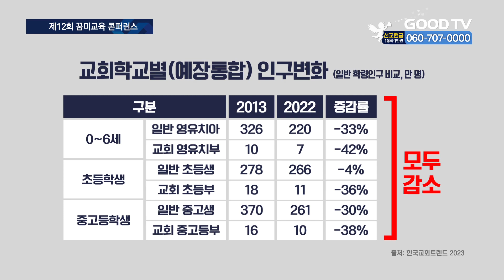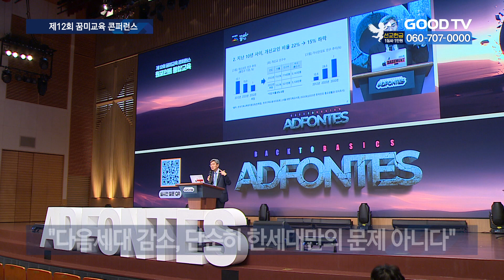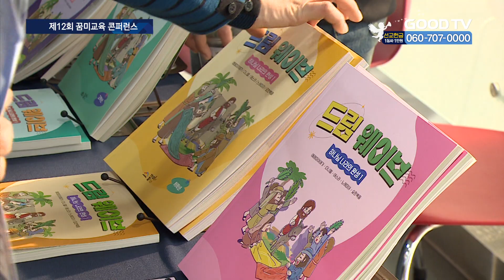소멸되는 다음세대…극복 위한 핵심은 ‘가정예배’ [GOODTV NEWS 20231211]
[앵커]

한국교회는 다음세대의 지속적인 감소 상황을 극복하기 위한 방안을 한창 연구중입니다. 다양한 원인이 거론되는 가운데 다음세대 교육을 변화시키는 것도 이를 극복하는 한 방법이라고 할 수 있는데요. 사단법인 꿈이있는 미래가 다음세대 아이들의 교육을 위한 콘퍼런스를 열고 변화된 다음세대 교육방안을 제시했습니다. 장정훈 기자가 보도합니다.

[기자]

최근 기독교의 다음세대 인구는 급격한 감소세를 보이고 있습니다. 목회데이터연구소가 발표한 한국인의 종교 현황 조사에 따르면 개신교인은 2012년 1천만 명에서 지난해 774만 명으로 가파른 감소세를 보였습니다. 교회 교육에 참여하는 학생 수도 초중고 학생 모두 급감해 큰 위기를 보이고 있습니다.
이런 상황에 기독교 대안 교육기관 사단법인 꿈이있는미래, 꿈미는 지난 9일 다음세대 교육 콘퍼런스를 개최했습니다. 이날 현장에서는 다음세대 감소가 단순히 한 세대만의 문제가 아니라 모든 세대의 문제라는 지적이 나왔습니다. 다음세대의 감소는 기성세대의 감소에 따른 결과라는 겁니다.

[  지용근 대표 / 목회데이터연구소 :  이제 부모가 교회를 다니면 애들도 교회를 다니고 부모가 안 다니면 애들도 안 다니고, 이제는 교회 학교 문제가, 주일 학교 문제가 주일 학교 문제로 이걸 접근하는 게 아니라 아까 김은호 목사님이 말씀하신 것처럼 그들의 부모 세대를 건드리지 않으면 절대 안 된다는 거죠. ]
꿈미는 해결 방안으로 가정으로부터의 신앙 교육을 강조했습니다. 이를 위해 ‘교회-학교-가정’을 잇는 통합교육인 ‘원포인트 세대통합 교육’을 제시했습니다. 다음세대에만 집중하지 않고 전세대가 함께 성장할 수 있는 교육 시스템이 필요하다는 겁니다. 꿈미는 교회가 ‘세대통합 교육’을 통해 가정의 부흥을 돕고 부모의 신앙 성숙을 이끌어야 한다고 말했습니다.

[  주경훈 소장 / (사)꿈이있는미래 : 진로와 진학은 학교와 학원에 맡겼고요. 영적 교육을 교회에 맡겨버렸어요. 다시 한번 이 근원으로 돌아가야 된다는 거예요. 부모가 본연의 역할을 감당하게 하고 교회가 본연의 역할을 감당해야 한다.  ]

꿈미는 또한 성경의 말씀처럼 아이들의 신앙교육의 주체는 부모가 되어야 한다고 말했습니다. 그러면서 가정의 신앙이 바로서기 위해서는 가정에서 함께 드리는 예배를 강조했습니다.

[  김은호 대표 / (사)꿈이있는미래 : 가정에서의 교육이 이루어져야 돼요. 성경이 가르치는 자녀 교육의 주체가 어디예요? 교회가 아닙니다. 가장 확실하게 할 수 있는 부모의 가정 교육이 뭘까요? 저는 그게 가정 예배라고 생각합니다.  ]

꿈미는 다음세대 부흥을 위해 초중등부 교육자료와 가정예배 지침서 등을 제작해 전국 각 지역교회에 배포할 것이라고 밝혔습니다.

* 방송시간
 GOODTV NEWS

● 본방 : 월 ~ 금요일 21:50
● 재방 : 화 ~ 금요일 06:50  /  토요일 06:00
● 삼방 : 화 ~ 금요일 12:00   /  토요일 14:00

* 시청방법

- IPTV: KT Genie TV 234번, SKB Btv 293번, LG U+ 273번
- 위성TV: KT 스카이라이프 186번
- 케이블: Btv 케이블 224번, LG헬로비전 289번, 딜라이브 303번,